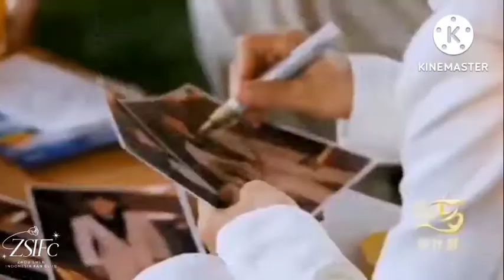[ENGSUB ] Charlie Zhou Shen Qixi festival interview 4.08.